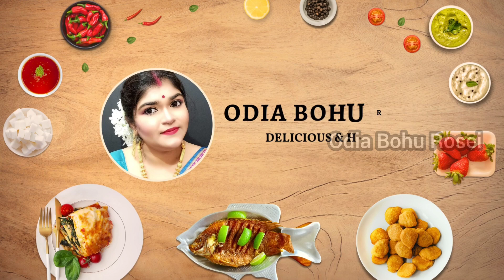ଦୀପାବଳୀ ସ୍ପେସିଆଲ୍ ଚୁଡ଼ା ମିକ୍ସଚର୍ | Chuda Mixture | Chuda Mixture Recipe in odia | Diwali Snaks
chuda mixture
chuda mixture recipe in odia
chuda mixture recipe
chivda mixture recipe
odia style chuda mixture recipe
poha mixture
mixture
chivda mixture in odia
poha mixture recipe
chuda
chuda recipe
poha chivda recipe
chuda mixture ki recipe
chivda mixture
how to make chuda mixture
chuda fry
market style chuda mixture
odisha style chuda mixture
chuda mixture by mrunalinee
mixture recipe in odia
atukula mixture
chivda recipe
mixture recipe

Hellooo... dear friends🙏, Here is a place you get something special, delicious, yummy, crunchy mouth watering food, Which you can't never ignore. So be here and make a test. 🤤🥙

Food category
Odisha, Dessert, Starter, Punjabi, Chinese, Arabian, South Indian, Shake, Juice, Lassi, Mojito